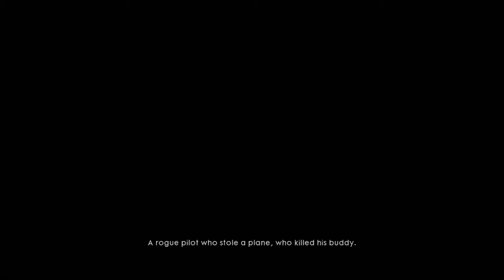BF1: Campaign | The Truth Is Revealed... (Episode #7)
Hello and it has been a while since we have been immersed into the beautiful yet chaotic world of Battlefield, well WWI as we know it.

Clyde Blackburn's true identity is revealed and we see the closing of this heroes journey in WWI.

Become a part of a true gaming community/partnered with Gamerfuzion!

today and use it towards a custom controller for either Xbox or Playstation or other goods!

Team up with The Gaming Network (TGN) and start your righteous path as a partnered gamer